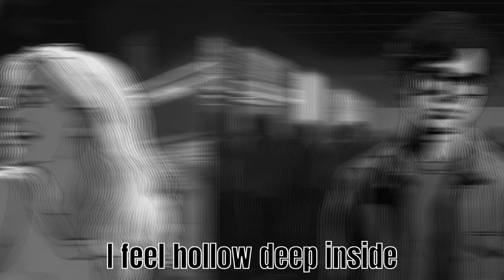Missing You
It's always hard when the girl you love runs away with a cult. Or at least, that's what she told you.

Props to anybody who can figure out the visual style I was going for.

Lyrics: ChatGPT
Images: SDXL